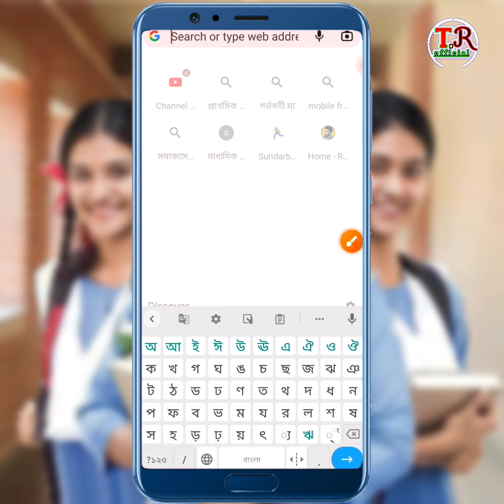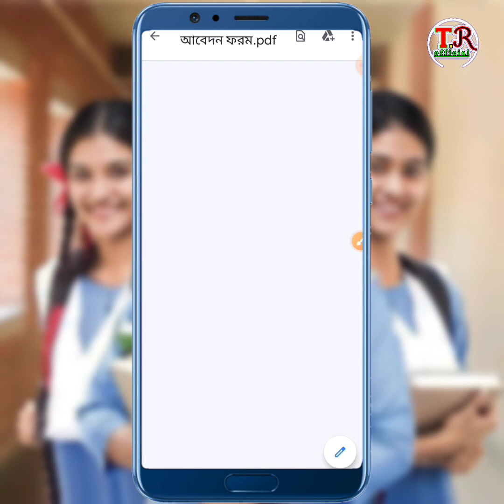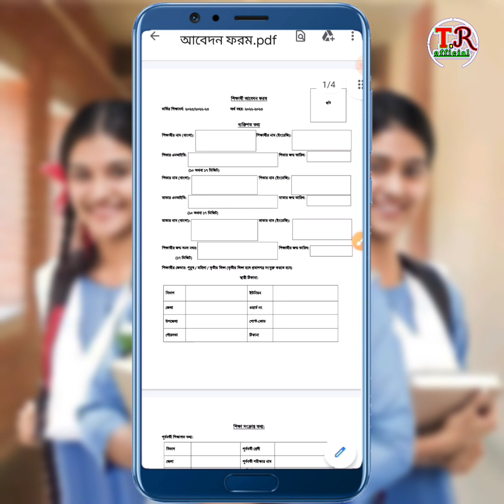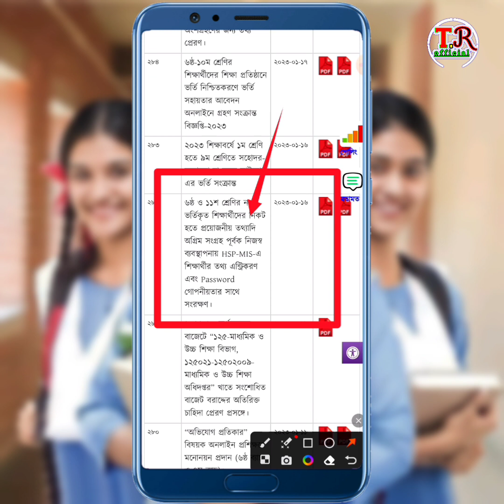ষষ্ঠ থেকে একাদশ শ্রেণী উপবৃত্তির আবেদন ফরম ২০২৩ • উপবৃত্তির আবেদন কবে থেকে শুরু হবে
ষষ্ঠ থেকে একাদশ শ্রেণীর আবেদন ফরম কিভাবে পূরণ করতে হয় কবে থেকে উপবৃত্তির টাকা দিবে ও মৃত্যুর ফর্ম কিভাবে পূরণ করতে হয়
হ্যালো বন্ধুরা, ওয়েলকাম টু মাই অ্যানাদার ভিডিও
pmeat scholarship 2022,how to apply pmeat scholarship,সরকারি উপবৃত্তি ২০২২,প্রধানমন্ত্রীর শিক্ষা সহায়তা ট্রাস্ট,একাদশ শ্রেণির উপবৃত্তি ২০২২,ষষ্ঠ শ্রেণির উপবৃত্তি,উপবৃত্তি ফরম পূরণ করার নিয়ম,11 class upobritti,pmeat scholarship 2023 apply online#trtechofficial